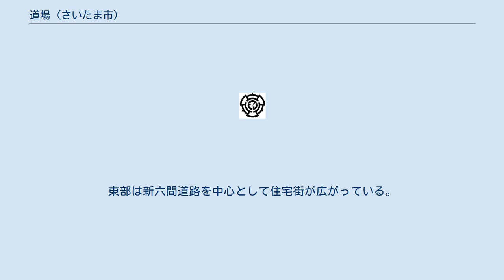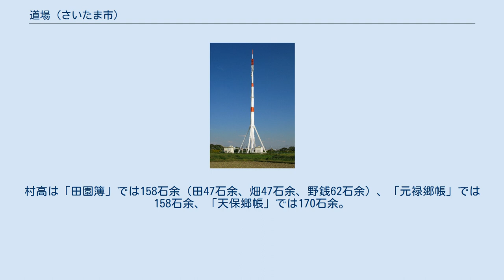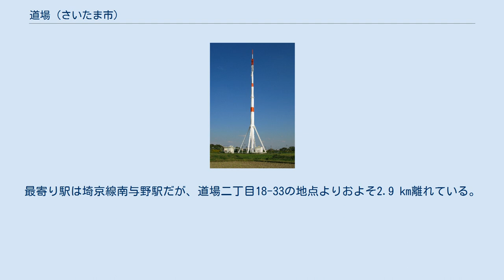道場 (さいたま市)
日本 」 埼玉県 」 さいたま市 」 桜区 」 道場 (さいたま市) 道場（どうじょう）は、埼玉県さいたま市桜区の町名および大字。
現行行政地名は道場一丁目から五丁目および大字道場。
町丁は住居表示実施済み。
本項では当地にかつて存在した油面（あぶらめん）についても触れる。
 埼玉県さいたま市桜区西部の沖積平野に位置する。
西部には桜区役所を含むプラザウエストや記念総合体育館が立地する。
東部は新六間道路を中心として住宅街が広がっている。
 2008年に二丁目の東日本鉄工埼玉工場跡地に812世帯が暮らす大規模マンション、サクラディアが建設され、人口が増加した。
当地区は鉄道駅から遠く、交通の便が悪いが、サクラディアでは解決策として、武蔵浦和駅までの直行バスを運行している。
しかし、幹線道路である新六間道路は新大宮バイパスから国道463号の羽根倉橋方面へ抜ける車（またその逆も）で慢性的に渋滞が発生している。
周辺の学校の通学路となっているが、歩道が狭い個所や整備されていない場所も多く死亡事故も発生している。
 現在都市計画道路高木大谷場線と町谷本太線の建設が道場三丁目と町谷四丁目で行われており、数年以内には歩道の整備された道路が完成し、渋滞緩和と安全確保が実現する予定となっている。
荒川堤外地（河川敷）周辺に大字道場の残部と、入会地由来の小さな飛地がある。
大半が秋ヶ瀬公園の敷地である。
 住宅地の地価は、2015年（平成27年）1月1日の公示地価によれば、道場二丁目18-33の地点で13万円/m2となっている。
 もとは江戸期より存在した足立郡与野領に属する道場村で、古くは1591年（天正19年）6月頃より見出せる道場村で上峯郷水判土荘に属していたと云われている。
建久年間に畠山重忠が土中から掘り出した観音像を安置する道場を建てたことが地名の起源と云われている。
村高は「田園簿」では158石余（田47石余、畑47石余、野銭62石余）、「元禄郷帳」では158石余、「天保郷帳」では170石余。
化政期の世帯数は70軒で、村の規模は東西3町南北4町であった。
荒川には江戸への物資の輸送の拠点となる道場河岸が開設されていた。
 2017年（平成29年）9月1日現在の世帯数と人口は以下の通りである。
 鉄道は敷設されていない。
最寄り駅は埼京線南与野駅だが、道場二丁目18-33の地点よりおよそ2.9 km離れている。
JR浦和駅まではバスで20分程度。
 平野原送信所（浦和局）